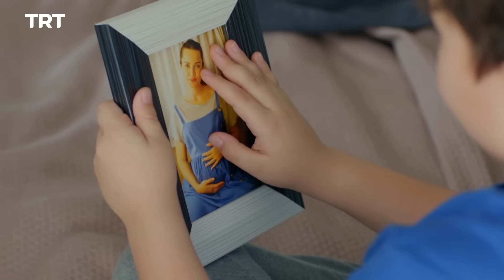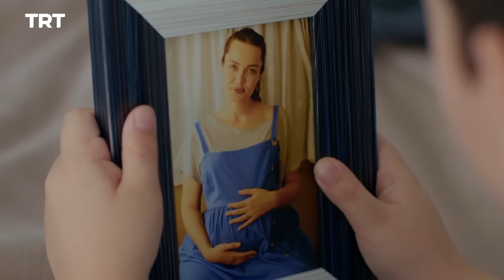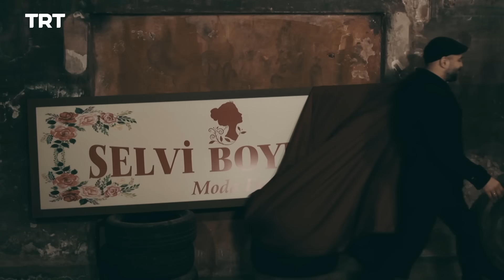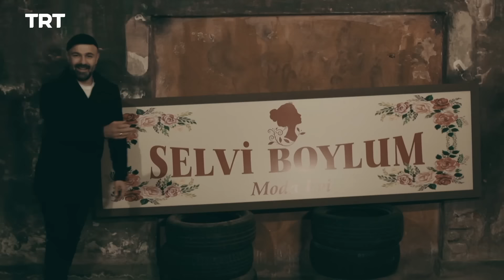Ghahreman Episode 86 | قهرمان قسمت 86